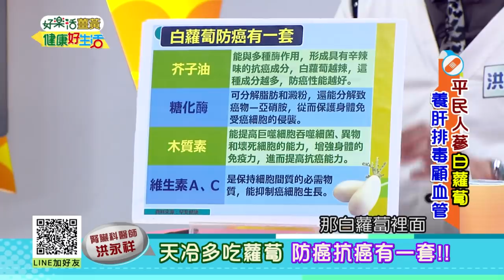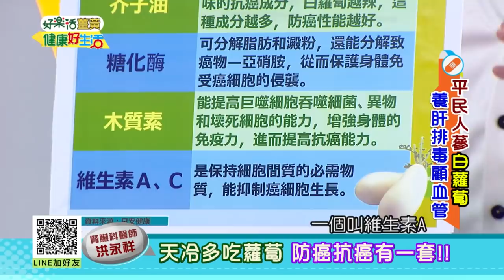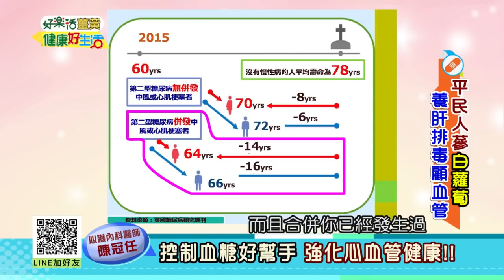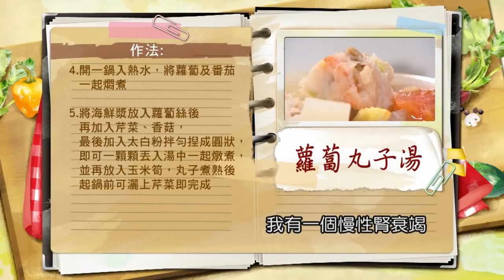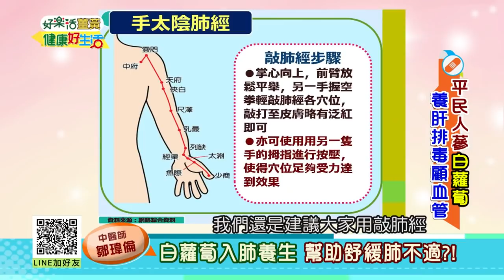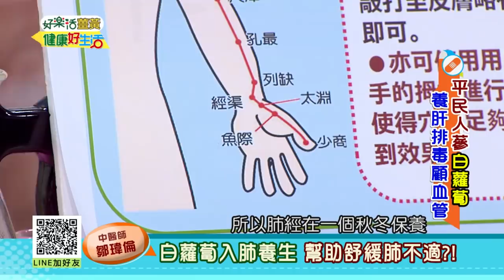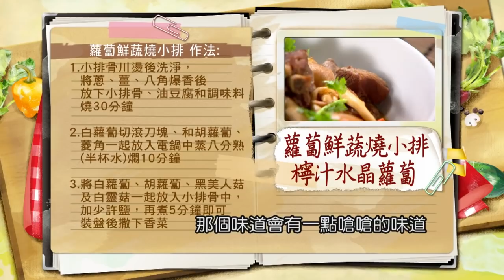20181119 健康好生活 平民人蔘白蘿蔔 養肝排毒顧血管